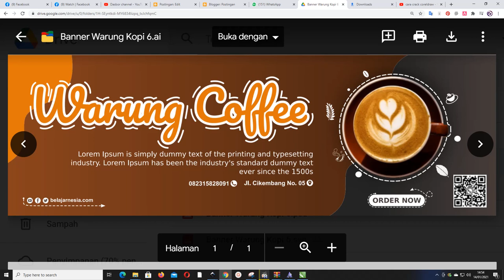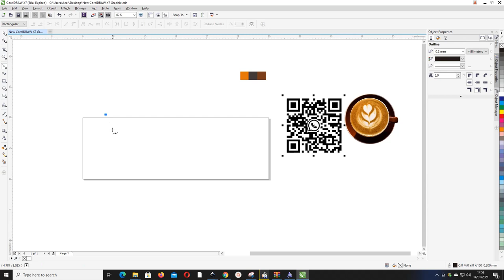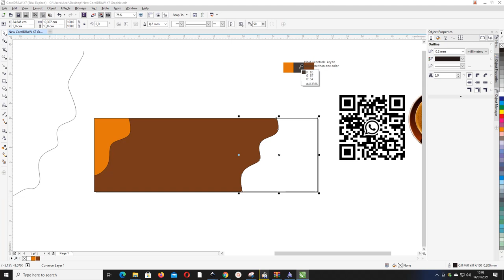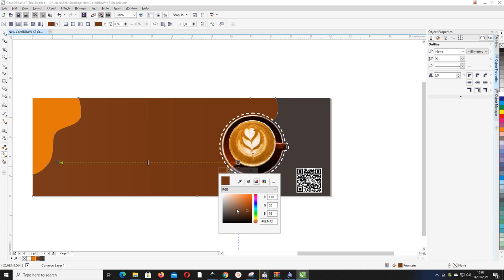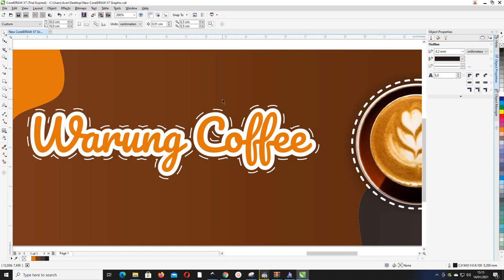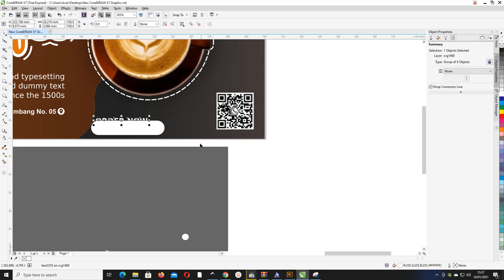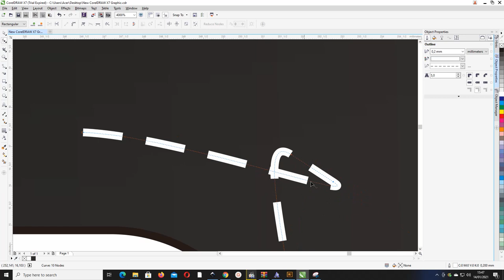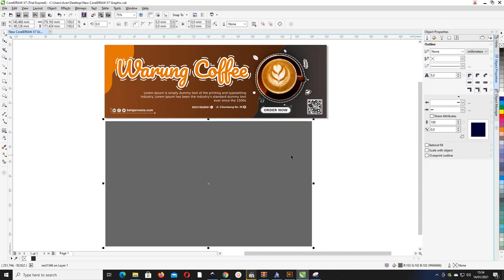(Gratis File )Tutorial Coreldraw : Cara Membuat Banner Warung Kopi Beserta Filenya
Salam warga youtube, bersama admin di templatekita.com akan membahas tentang Download banner warung kopi dengan judul Tutorial Coreldraw : Cara Membuat Banner Warung Kopi Beserta Filenya

nanti rencannya banner warung kopi membuat  menjadi psd ( photoshop ), illustrator , ( coreldraw ) dengan banner dan x banner di artikel diatas

yyap, tidak salah disini admin akan berbagi beberapa banner warung kopi dengan jenis format AI dan  svg juga

dimana setiap satu desain dengan semua format tadi terdapat dalam banner dan x banner yang bisa kamu gunakan sesuai kebutuhan.

dan kita akan membahas terlebih dahulu beberapa jenis bahan yang digunakan dikala kita akan mencetak.

sudah tidak asing lagi dalam media promosi misalkan kita lihat toko atau beberapa cafe yang terdapat banner mau pun x banner didepan ruko atau stan makanan.

biasanya terdapat gambaran menu andalan atau daftar menu, bisa juga berapa diskon yang sedang diadakan di tempat tersebut, dan disini admin akan bahas beberapa bahan yang digunakan.

1. Jenis Bahan Flexi china
jenis bahan flexi china ini bergramasi atau beratnya mencapai 260 sampai 340 gr, dengan bahan yang berstruktur kasar tetapi tipis

bisa digunakan untuk diluar ruangan, namun tidak bertahan lama biasanya akan memudar atau retak.

2. Bahan Jenis Cloth
untuk jenis bahan ini merupakan jenis yang hampir seperti kain bisa di cetak dengan digital printing dan dengan bahan atau tekstur yang ringann.

ini dapat digunakan untuk memperingati hari atau bisa diikat dengan balon udara suapaya bisa diterbangkan.

3. Bahan Banner Jenis Albatros
albartros ini berbahan lembut dan biasanya digunakan untuk diarea indoor atau didalam ruangan

atau bisa juga dipakai untuk mencetak suatu foto dengan resoliusi besar dan untuk tatalekat baisa di atur agar pas pada saat akan dicetak nantinya.

4. Jenis Bahan Luster
untuk bahan yang satu ini memiliki tekstur atau bahan yang agak kasar dan mengkilap cocok jika akan mencetak dengan versi x banner dalam ruangan.

5. Jenis Flexi Jerman
bahan ini mempunyai gramasi dari 230 sampai 400 gr yang bisa kalian dapatkan dengan harga yang terbilang mahal.
tetapi dengan kualitas yang baik, dan bisa dipakai maupun di pajang di luar maupun didalam ruangan.
bahan jenis flexi jerman ini lumayan susah di dapat,

 karena biasanya lebih banyak orang mencari flexi china dan korea namun bisa kalian dapatkan dipercatakan besar yang menjual semua jenis bahan ini.

6. Flexi Korea
bahan jenis ini memiliki berat sekitar 250 mencapai 400 gr, dengan ketebalan yang cukup untuk media promosi karena bahan yang halus sehinga hasilnya dapat maksimal.

biasanya dapat di pakai diindoor maupun outdoor ini banyak digunakan .

Kelebihan X Banner Warung Kopi Menggunakan Coreldraw
dalam pengolahan X banner warung kopi ini dapat menggunakan berbagai format akan tetapi admin akan memberikan info bahwa menggunakan coreldraw

ada beberapa kelebihan ini yang bisa kalian gunakan diantaranya
1. desain dalam bentuk vektor
sudah jelas bahwa desain dalam bentuk vektor ini lebih digunakan untuk mendesain.
karena desain vektor menggunakan garis polygon dan jika di zoom pun tidak akan pecah,

berbeda dengan bitmap yang apabila di perbesar akan pecah, tentu bisa menggunakan aplikasi lainnya seperti Illustrator.
2. Mudah dipakai
untuk tampilan atau tool biasanya tidak jauh beda dengan aplikasi manapun asalkan kita tau cara nya dan perbedaan pada tataletak nya,

dan untuk Coreldraw biasanya mudah dijumpai di indonesia baik didunia percetakan maupun dalam warnet sekalipun dan menjadi standar pada dunia industri .
3. mempunyai banyak pilihan untuk export dan import
untuk export dan import di coreldraw ini banyak pilihan yang dapat digunkan, pasti para pengguna sudah tidak kebinggungan,

biasanya dapat di buka di aplikasi lainnya.